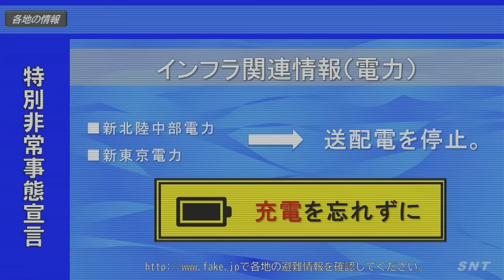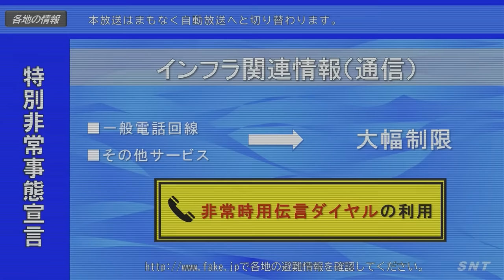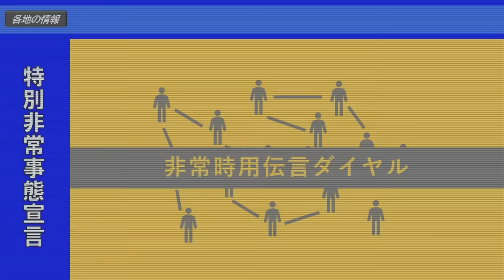エヴァ世界のニュース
この動画はエヴァンゲリオンシリーズのファンによる二次創作物であり、実際に放送された内容をアップロードしたものではありません。
『エヴァンゲリオン』シリーズのファン創作物の公開に関するガイドライン

クレジット
▸読み上げ
音読さん

▸背景
長尾峠から箱根　芦ノ湖が見える絶景パノラマ風景【フリー動画素材】/japan free video
【商用利用可能】癒しの自然動画フリー素材No 008夏の青空と雲の風景 1080サイズ　無料映像素材

▸効果音、その他
DOVA-SYNDROME